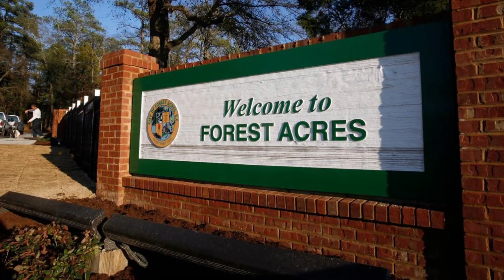What Is It Like To Live In Columbia, South Carolina?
Jill Hydrick from EXIT Real Estate Consultants as she helps you discover what it's truly like to live in Columbia, South Carolina. You’ll explore this vibrant city, from the bustling downtown and famous attractions to the charming suburbs and exciting local businesses. Learn about the diverse range of activities, including farmers' markets, children's museums, and the lively nightlife scene. Explore the drivability and traffic hotspots, and gain insights into the renowned healthcare system and the thriving college community. If you're considering a move to Columbia, Midlands, get ready to be captivated by its unique charm and affordable cost of living. 🏙️🌳

Are you thinking about MOVING to Columbia, South Carolina? Or maybe you are considering moving or relocating to the surrounding Columbia Midlands area?  Or you are considering moving to another area in Columbia. Well, There are 10 important things you need to know before moving to Columbia, South Carolina.

I am a local real estate agent here in SC, and I love the Columbia area. My goal is to showcase every inch of the Columbia Midlands area through these weekly videos in order to help you decide which area best fits your needs and your LIFESTYLE.  I'll showcase the PROS & CONS of living in all of the different areas around the Columbia Midlands area of South Carolina.

I hope you enjoy this video and find it useful.

00:00 Introduction
00:40 Downtown  Columbia, SC
00:58 Living in the Columbia Suburbs
01:29 Things To Do In Columbia
02:39 Nightlife and Dining in Columba
03:14 Traffic and Drivability in Columbia
04:17 Columbia's Healthcare System
04:39 Columbia as a College Town
05:01 Real Estate Services

📱 We have many people contacting us who are moving to Columbia, South Carolina and we ABSOLUTELY love it!  Honestly, if you are moving or relocating to the Midlands and need to purchase a home, I can make that transition much easier for you!

Jill Hydrick, REALTOR®
EXIT Real Estate Consultants
00:00 Introduction
00:40 Downtown  Columbia, SC
00:58 Living in the Columbia Suburbs
01:29 Things To Do In Columbia
02:39 Nightlife and Dining in Columba
03:14 Traffic and Drivability in Columbia
04:17 Columbia's Healthcare System
04:39 Columbia as a College Town
05:01 Real Estate Services